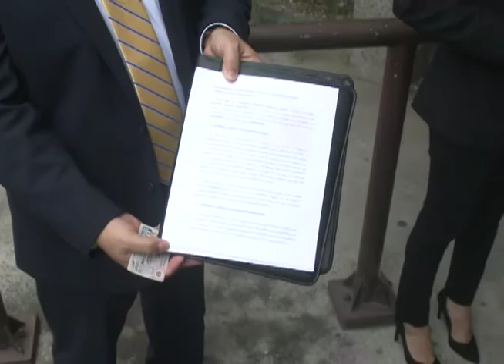Fortín Magaña presentó recurso para declarar inconstitucional pedir prueba PCR negativa